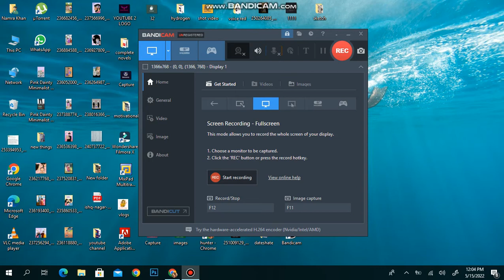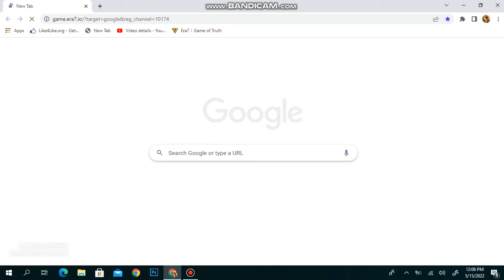How Era7 : Game of Truth lose it Broke The Internet ( Part 1) .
TIMESTAMPS
0:00 Intro
0:10 First Topic Covered
0:10 Second Topic Covered
0:10 Third Topic Covered

Our channel is about (Funny Moment ). We cover lots of cool stuff such as (History), (Motivational) and (much more)